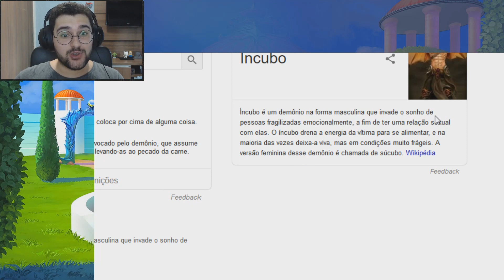NEVRA É UM ÍNCUBO?! *demônio sexual* 😱🔥 - Eldarya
Além de ter que ficar cuidando do Kappa, a Wanessao começou descobrir o que exatamente o Nevra é e estou chocado.